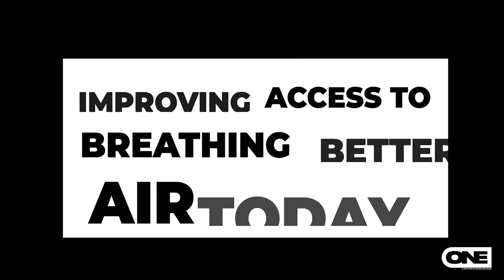Breathe: The Power of Your Breath - Touré Roberts w/ Dr. David Edwards